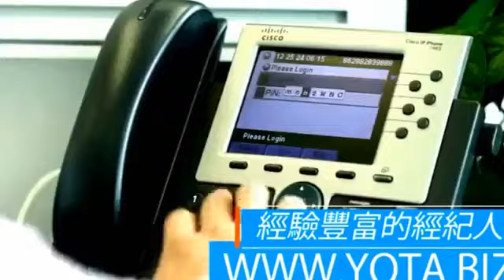Yota Office in Hongkong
Bei Yota anmelden:

Skype: Manuel Nossia

In diesem Video seht ihr das Büro von Yota in Hong Kong

Auf meinem Kanal werde ich in Regel mässigen Abständen meine Erfahrungen mit Yota kommentieren

Alle Gewinn- und Einkommens beispiele, die auf dieser Website gezeigt werden, sind nur Schätzungen, was du wahrscheinlich verdienen wirst.
Der Erfolg oder Misserfolg hängt auch immer vom eigenen Engagement ab.
Gewinnbeteiligungen sind von der Geschäftsentwicklung abhängig und können nicht garantiert werden.

► Risiko hinweis
Wie jedes Unternehmen unterliegt auch wie Yota. den unternehmerischen und wirtschaftlichen Risiken. Ein Totalverlust des eingesetzten Kapitals kann daher nicht ausgeschlossen werden und es können auch keine Gewinnbeteiligungen garantiert werden. Man sollte daher unbedingt nur Gelder einsetzen, deren eventuellen Verlust man sich leisten kann.

Werde ein Teil von etwas genialen
Hallo YOTA`s und die es werden wollen !

Verdiene 1,5% - 3,5% täglich

Ist Yota ein Echtes Unternehmen ?
Ja... mit einem Gründungskapital von 23 Millionen USD und einem Jahresumsatz von über 20 Milliarden. Jeder kann es auf der Webseite des Chinesischen Handelsregisters nachprüfen.

Was passiert wenn Yota morgen von der Bildfläche verschwindet?
-Keine Sorge da Yota Trading HK Ltd. der Chinesischen Gesetzgebung und Regulierung unterliegt kann jeder Investor bei Problemen eine Anfrage an das Chinesische Regulierungsamt tätigen und bekommt, falls Yota Ihm Geld schuldet, aus dem Gründungskapital alles erstattet. So steht es auch in Gründungsunterlagen und Gesetz drin.

Warum kann Yota soviel Gewinn jeden Tag auszahlen ?
-Yota Trading HK Ltd. investiert in verschiedene Finanzinstrumente mit hohem Profit. Und besonders zu berücksichtigen in verschiedene Bereichen, Rohstoffe , Währungshandel, StartUps, Börsen Arbitrage, das Portfolio ist weit gestreut .

Bei Alexa z.B. sehe ich dass Yota. biz erst paar Monate aktiv ist..aber als Start datum wird November 2016 angegeben?
- Yota. biz wird auf mehreren Servern gehostet und erst seit es in Westlichen Ländern gehostet ist wird es auch durch Alexa geführt... Darum kann ich mir vorstellen das auf anderen Monitoring Diensten andere Informationen angezeigt werden.

Warum gibt es keine Begrüßung durch Yota CEO oder Vorstellung der Yota Zentrale?
- In China sagt man "Geld liebt die Stille !" Es gibt nur wenige Ausnahmen das sich die CEO`s der Öffentlichkeit zeigen...meistens sind solche Leute sehr scheu und vermeiden es in die Öffentichkeit zu treten. Zur Hauptniederlassung wird eventuell, falls gewünscht, bald eine Präsentation geben...so wurde aus der Zentrale kommuniziert.

Warum gibt es kein Promo Material ?
-Yota ist mehr wie ein Investmentfond zu verstehen und bis vor wenigen Monaten war es nicht mal online vertreten... Es ist im Jahr 2016 nur ein Projekt gewesen das mit der Zeit zu dem gewachsen ist was es heute darstellt. Und so wird es auch in Zukunft Schritt für Schritt an westliches Vorgehen angeglichen.

Welche Sicherheiten bietet Yota mir an ! Ist es auch ein
Hyip ?
- Es ist ein Legales Unternehmen mit Ordentlichem Gründungskapital... Hyips werden meist mit 1-10$ Kapital gegründet und meistens in "liberalen" Ländern wie England ! In China wird die Sache um einiges ernster angegangen und kontrolliert !Bei Fragen helfe ich gerne weiter

Standard-YouTube-Lizenz
Kategorie
Menschen & Blogs
Lizenz
Standard-YouTube-Lizenz